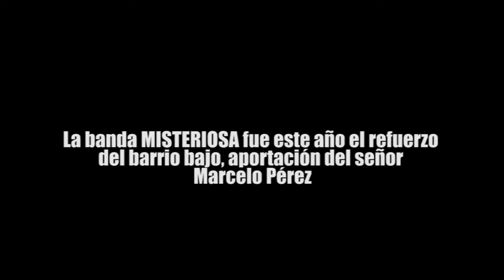Banda Misteriosa en Soledad Etla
Banda la Misteriosa llega de refuerzo al "Barrio de ABAJO" para ponerle sabor a la Muerteada 2014, haciendo una dupla con la banda Tremenda del Sureste.

______________ canciones _____________

0:00 la Santanera
1:11 flor de piña
4:14 la mareada
7:05 Tumba Tumba
8:07 el alacrán

_____________ comunidad _____________

y sé el primero en ver los vídeos nuevos de cada semana